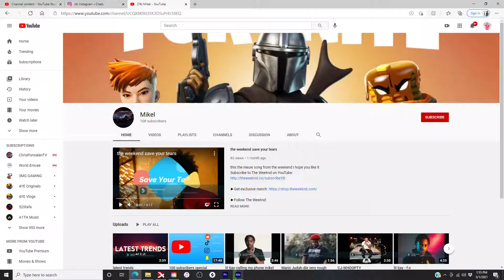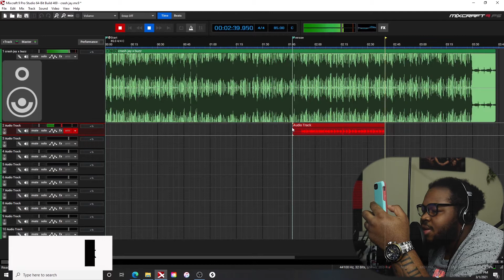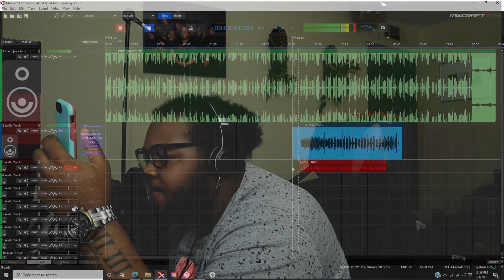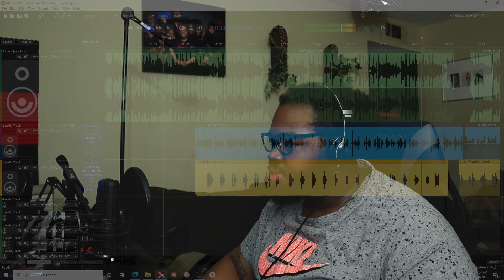ANOTHER 🔥 VERSE 🚀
another fire verse in the books.